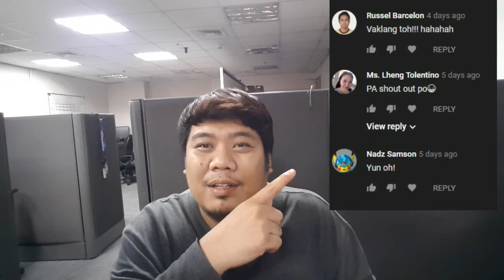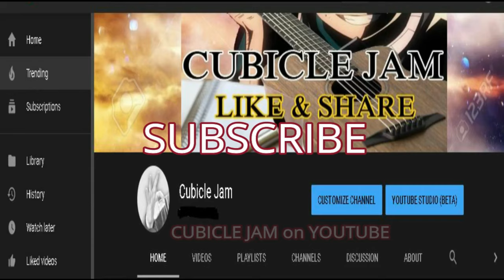ROM 3000 Chest opening +10